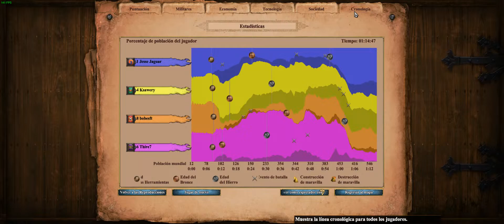Age of Empires 2 DE - Return of Rome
Joint the Discord Channel: Rise of the Ancients.

GPU: NVIDIA GeForce RTX 2070 SUPER
CPU: Intel(R) Core(TM) i5-9600KF CPU @ 3.70GHz
Memory: 32 GB RAM (31.92 GB RAM usable)
Current resolution: 2560 x 1080, 144Hz
Operating system: